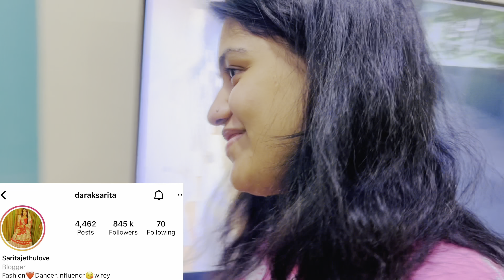Ek Nari Sab Pe Bhari 😍 Happy Women's Day ❤️ SaritaJethuDarak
Yeh Hai Meri Daily ki Kahani ❤️
Happy Women's Day